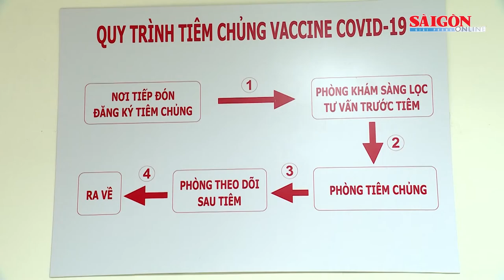Bộ Y tế yêu cầu hoàn thành dữ liệu tiêm chủng vaccine Covid-19 trước 1-6-2022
Bộ Y tế vừa gửi các địa phương, các đơn vị trực thuộc Bộ và Y tế các bộ, ngành về hướng dẫn quy trình “làm sạch” dữ liệu tiêm chủng vaccine Covid-19, và đề nghị phải hoàn thành trước ngày 1-6-2022.